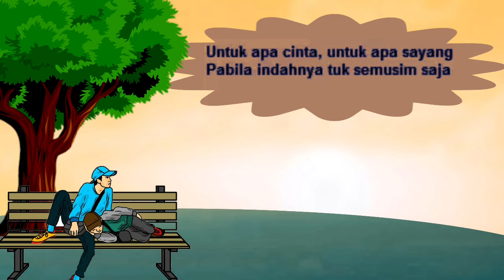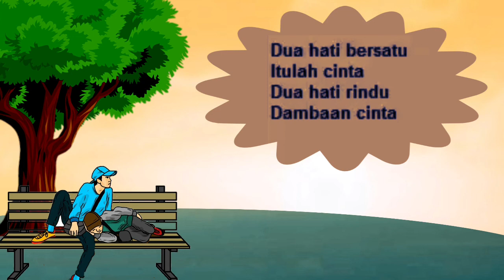Isyarat cinta Elvy sukaesih karaoke lirik tanpa vokal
isyarat cinta
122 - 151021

08 maret 2020
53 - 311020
36. 5.28_5.26/cco
Isyarat cinta Elvy sukaesih karaoke lirik no vocal